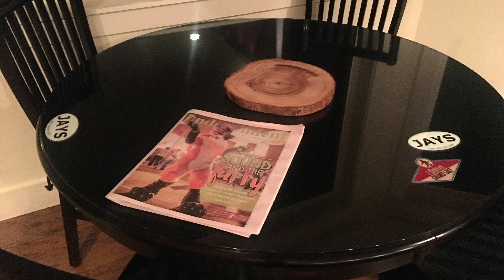(9/14/18) Closing Day!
Its closing day!

We head to the house for a quick secondary inspection.

Then we go to The Platinum Group office to complete closing and get the keys.

That done, we head back to our new home.